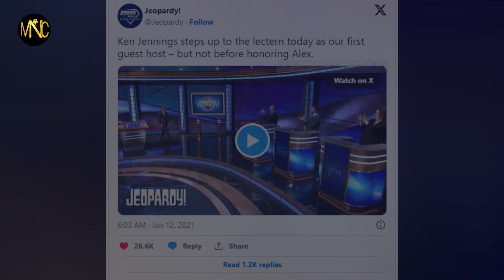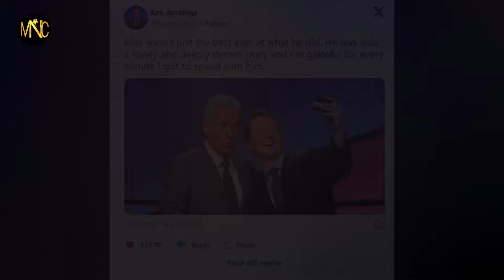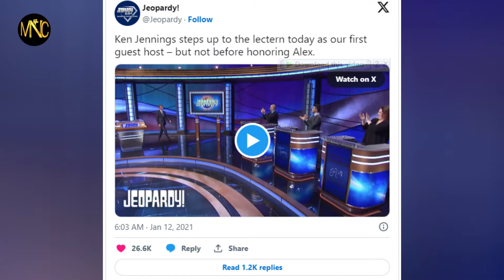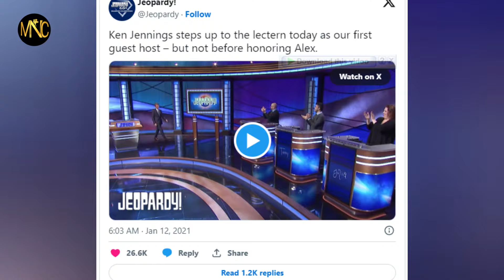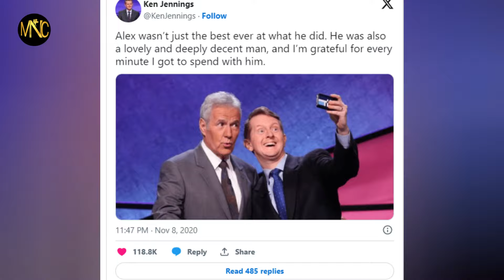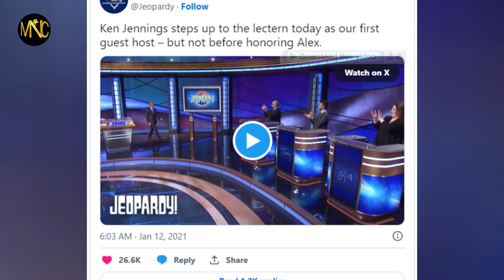Ken Jennings is almost almost gone meet Mike Richards our new guest host as a guest host